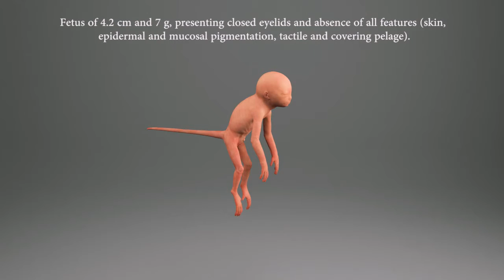Fetal development of the Poeppig's woolly monkey (Lagothrix poeppigii)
The intrauterine development is an evolutionary strategy that prepares the neonate for extra-uterine life, thus providing important information on the life history of species. In this study, we described the external and internal morphology of 25 fetuses of Poeppig's woolly monkeys (Lagothrix poeppigii) by taking advantage of a 10-year participatory collection of biological samples originated from animals hunted for subsistence purposes in the Peruvian Amazon. Logistic regressions estimated the probability of occurrence of each external morphological characteristic in relation to the crown-rump length (CRL). The presence of nails, closed eyelids, differentiated genitalia and formed limbs with separation of the digits were observed in all analyzed fetuses (4.2 cm CRL). The other characteristics appeared in the following order: skin with epidermal pigmentation, oral and nasal mucosal pigmentation, tactile pelage and covering pelage. Although advanced fetuses (15.8 cm CRL) showed most fetal external characteristics, they were not fully developed and no specimen showed tooth eruption or opened eyelids. The growth formula used to determine fetal age was ∛W ¼ 0.042 (t - 45), with a high linear relationship between CRL and gestational age. All associations between the external biometry, absolute volume of internal organs and the CRL had a high coefficient of determination. Advanced fetuses and adults showed similar relative volume of thoracic and abdominal organs, except for thymus and the liver with a higher and lower relative volume, respectively. The relative volume f the tubular gastrointestinal tract and the thymus had a constant increase along fetal development, and the liver showed a significant decrease. This study describes important morphological events for understanding the gestational development in the Lagothrix genus. In addition, these results may be useful to improve imaging techniques, contributing to the in situ and ex situ reproductive management of this highly hunted species in the Amazon.